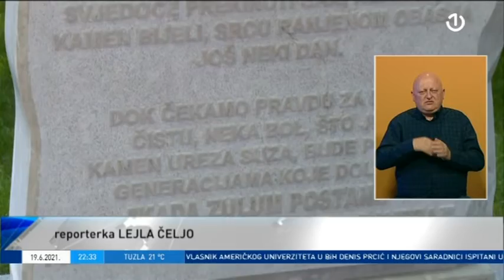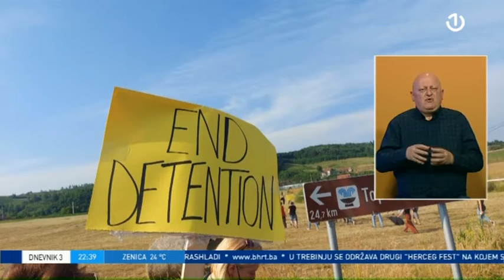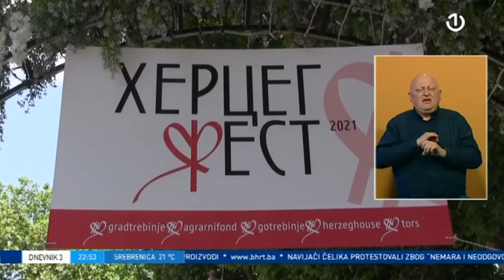Dnevnik 3 [19.06.2021.]